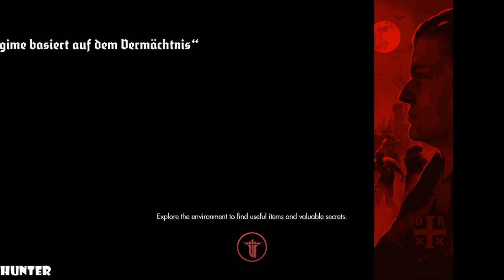Wolfenstein The Old Blood Gameplay Walkthrough Part 11 END FINAL -[1080p60FPS HD] PS4 PRO